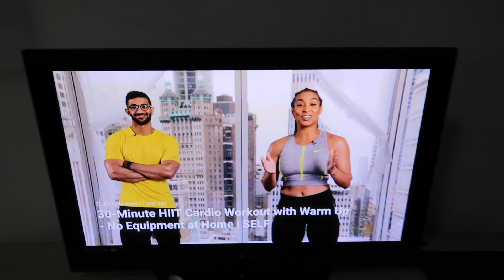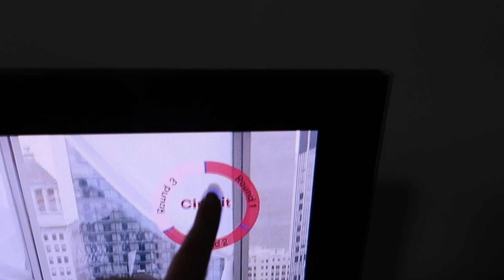work from home, trying at home workout & more | week in my iso life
About me;
Hello there, my name is Abby and i’m 23 years old living in the big ol’ city, Sydney. I moved out here last year in October and I am enjoying it so far. I really do enjoy vlogging and documenting my life, it really is a good way to capture everything and look back in 20 years time. I would love for you to stick around and go through this journey with me xx